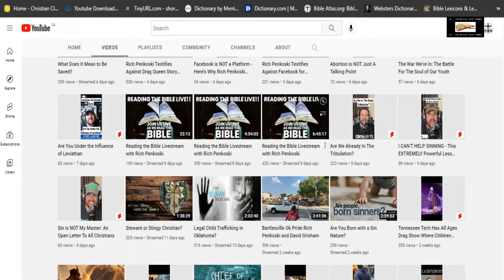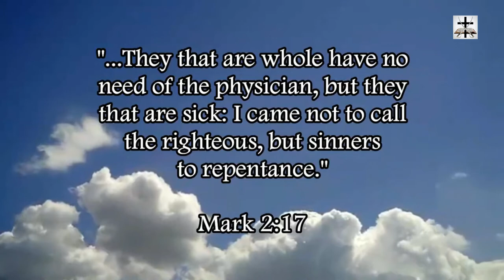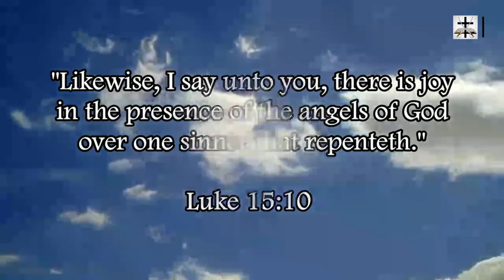Rich Penkoski's Hypocritical Attacks On Me Regarding PayPal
Answering an insane hypocritical attack on me by Rich Penkoski (Warriors For Antichrist).

Luke 12:1 (KJV) - “...Beware ye of the leaven of the Pharisees, which is hypocrisy.”